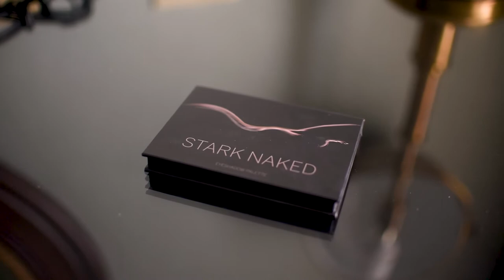Product Drop: Stark Naked Nude Palette by Tori Belle Cosmetics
Available March 20th at 9am PST! Tori Belle Cosmetics releases it's long wearing nude palette Stark Naked!

With silky mattes and shimmering metallics, this palette gives you a gorgeous range of deep nubian & bronzed, blush & rosy glow, to alabaster & ivory glow. Stunning neutral shades that will leave them asking, “what is she wearing?”